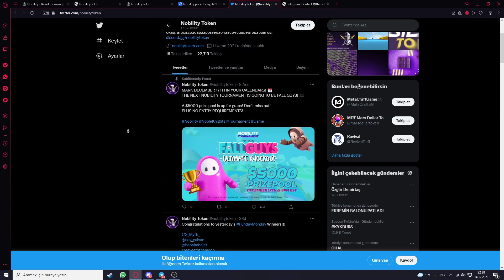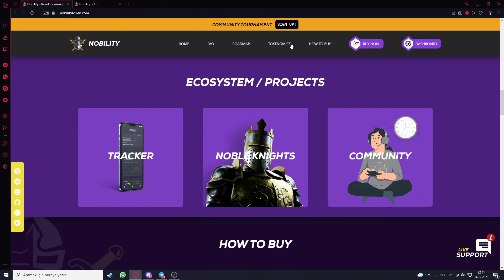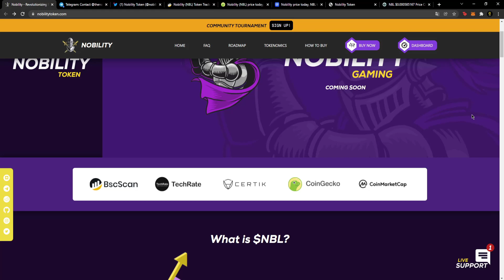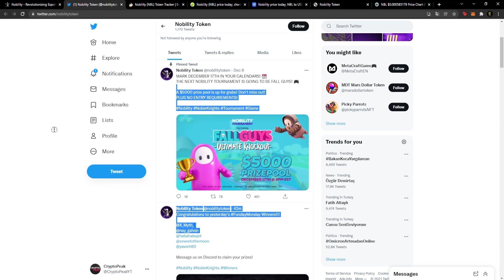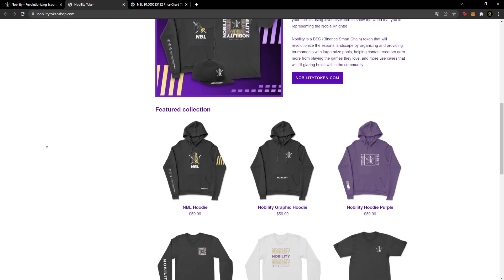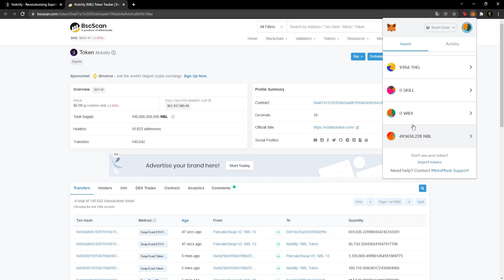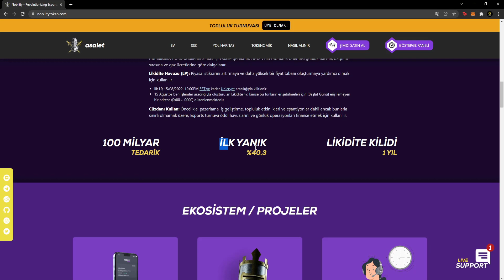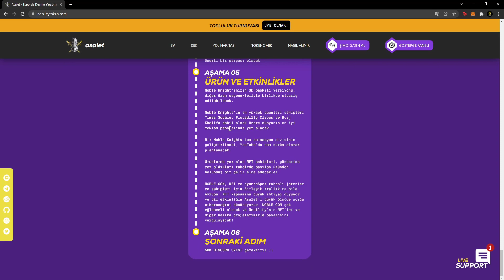Nobility Token - Review / İnceleme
Hello brothers, we examined Nobility project in this video, I hope you like the video.